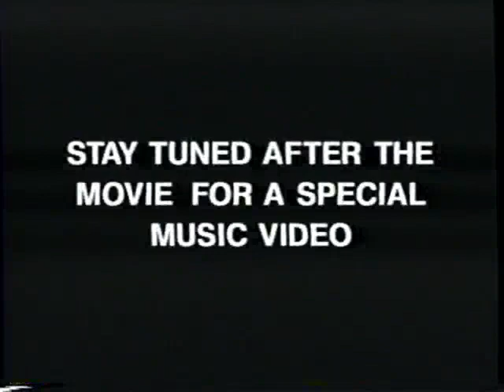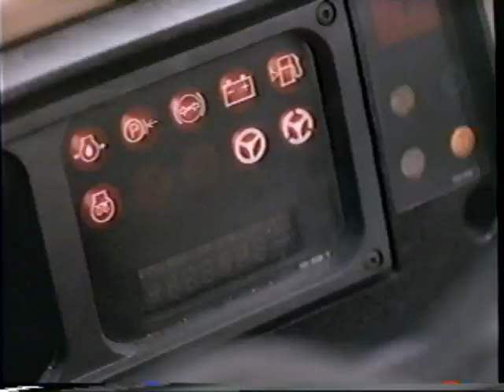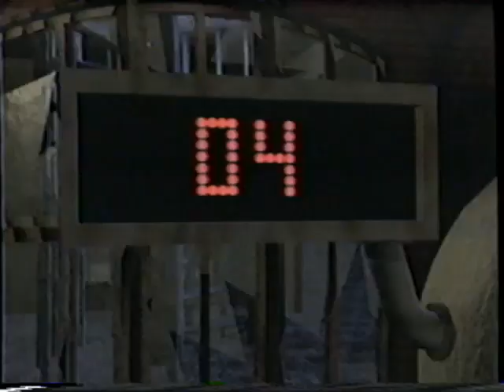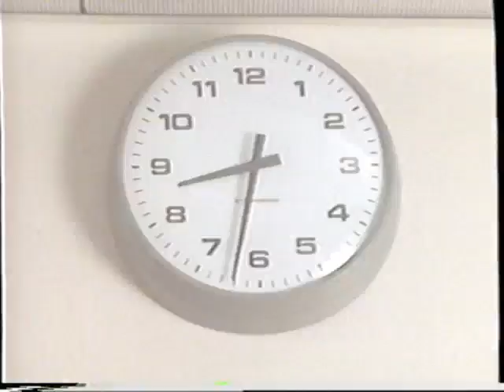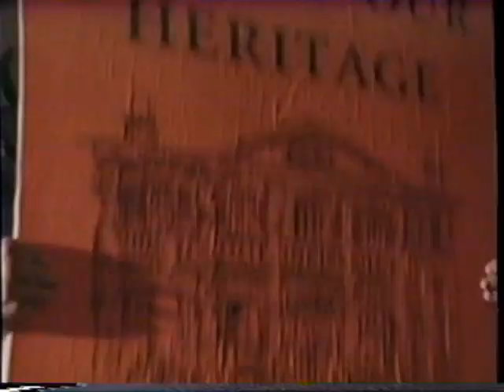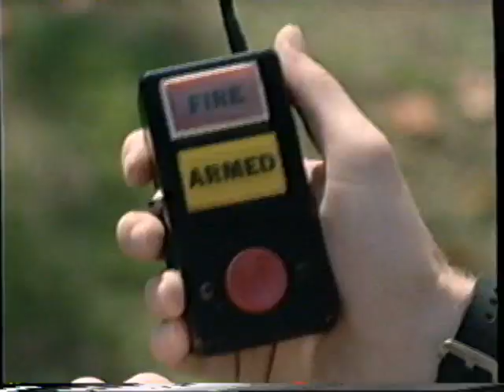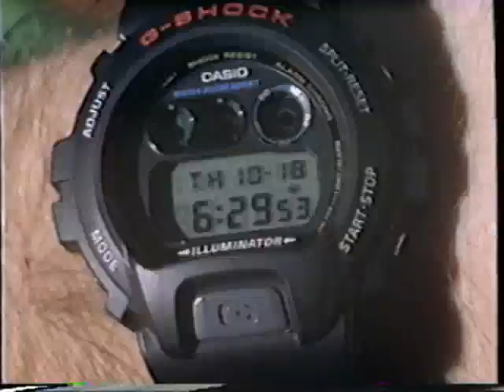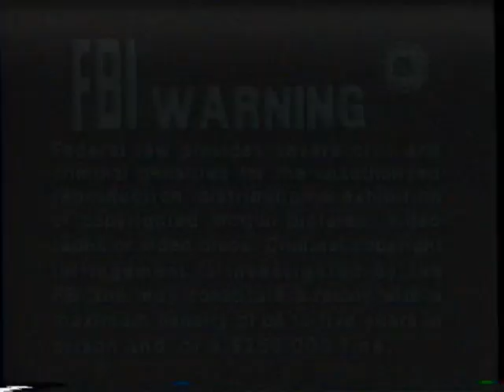Casper A Spirited Beginning (Full 1997 20th Century Fox Home Entertainment VHS)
Previews Include:
Anastasia
Croc Video Game Promo
Casper A Spirited Beginning Soundtrack Promo

Also Includes A Music Video